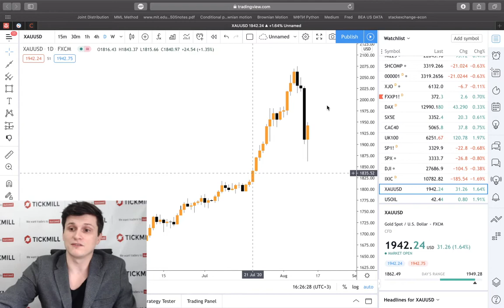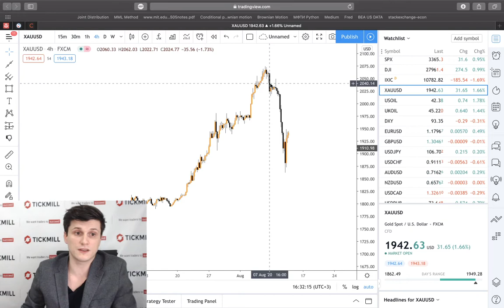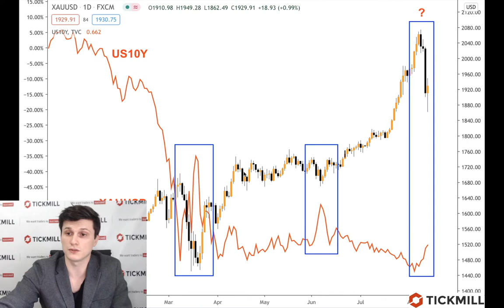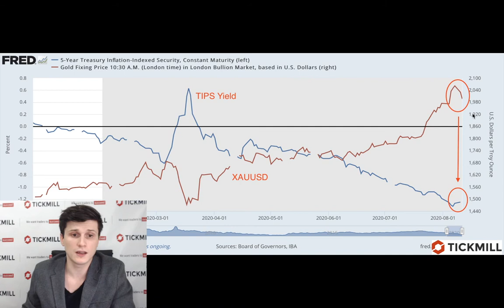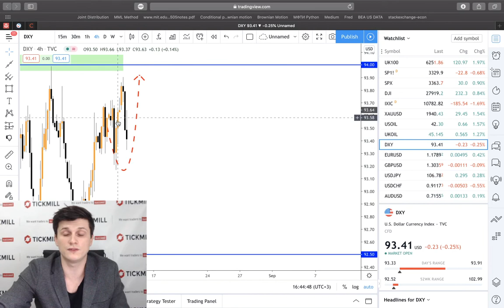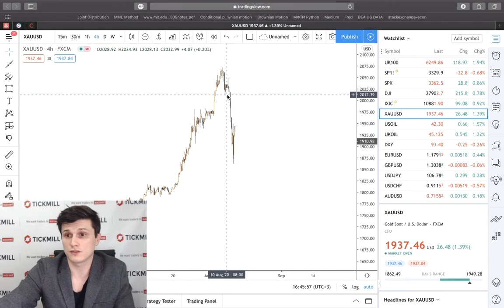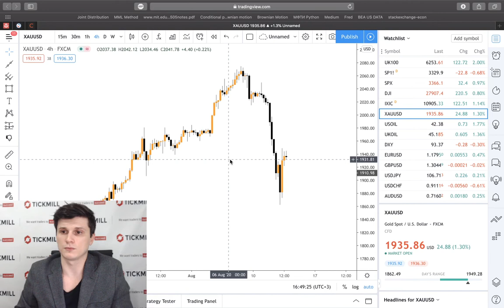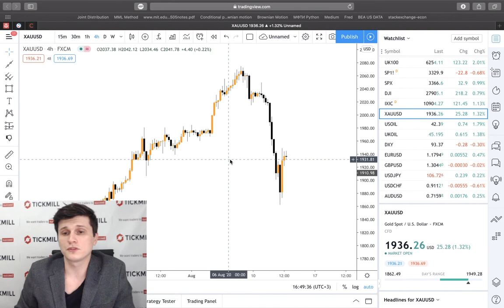📈 Тикмилл Аналитика | Золото: иллюзия легкого шорта